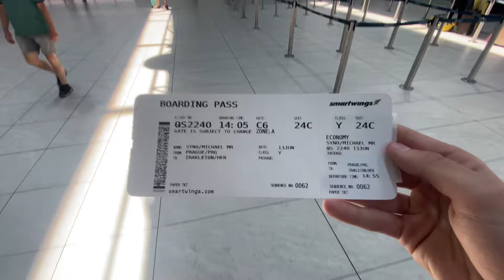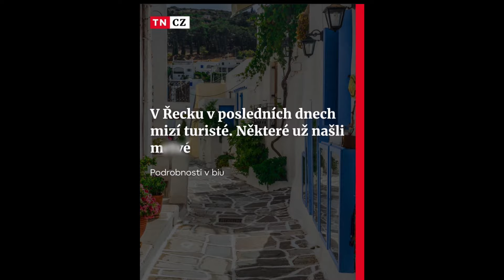UNESLI NÁS V ŘECKU ? 😱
Ahoj ! Po delší době tu mám videjko ! 💙
Je to takový vlog nevlog, nejsem úplně vloger ale snažil jsem se tak doufám že to oceníte !💋

Chci vás upozornit že ve videu popisuju situace ohledně toho co se v Řecku děje a taky bych vám rád připomněl že pokud tam máte namířeno tak hlavně dodržujte pitný režim, nechoďte nikam kde to neznáte a už vůbec ne sami, všude si berte vodu ! (Zapomněl jsem to říct ve videu ale teď jsou v Řecku extrémní vedra takže aby jste neměli zbytečně problémy)

díky a příště zase :**